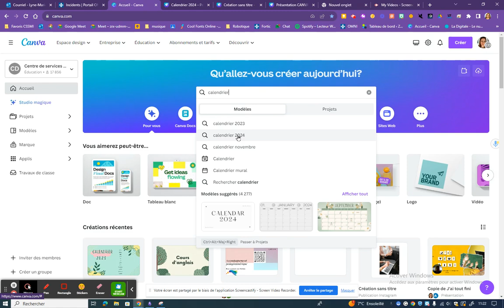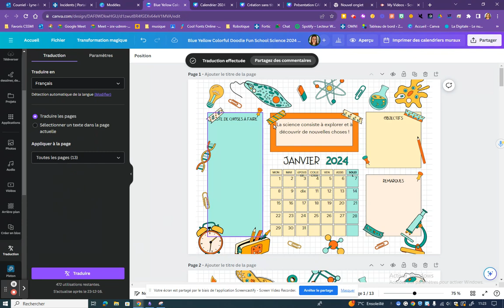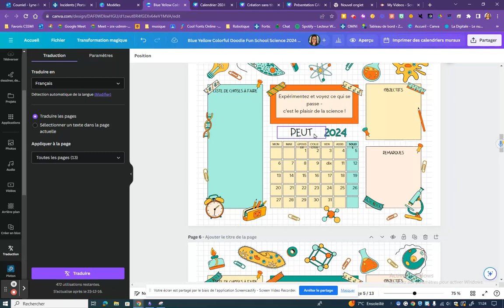Canva : Outil de traduction